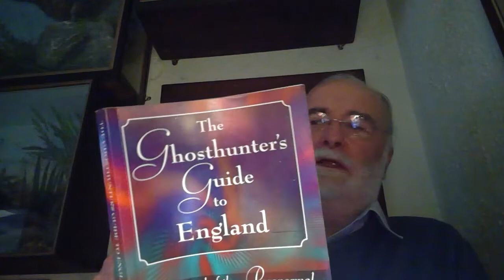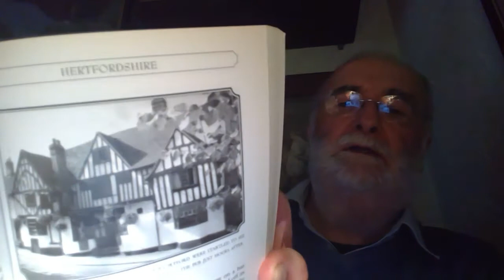Haunted ancient pub in Hertfordshire...."The Ghosthunters Guide To England"...Rupert Matthews.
Little tale from the book of the "Boars Head pub" in Bishops Stortford, and a few experiences observed there.